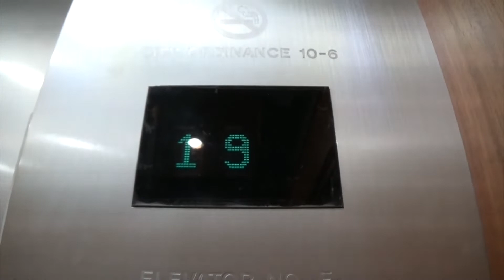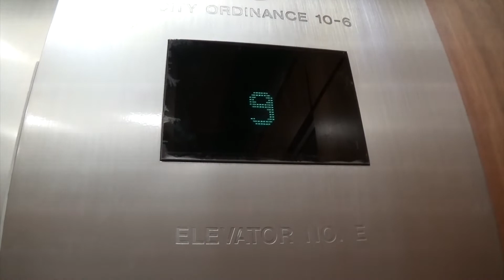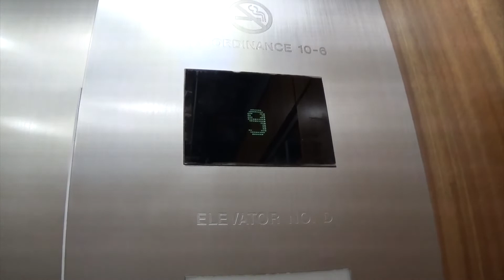Montgomery / Schindler PORT Traction Elevators @ Renaissance Plaza in Greensboro, NC